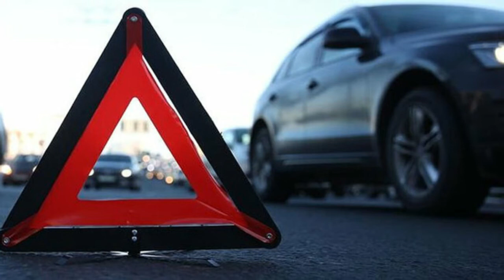Əməkdar artisti maşın vurdu – Vəziyyəti ağırdı